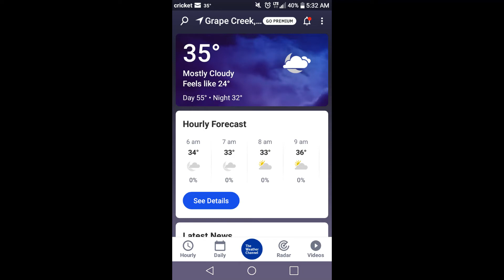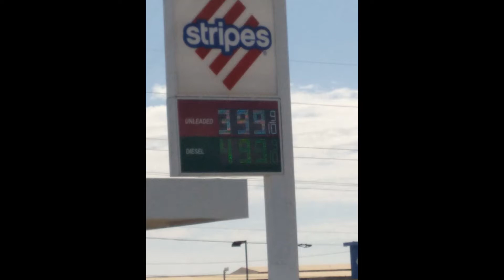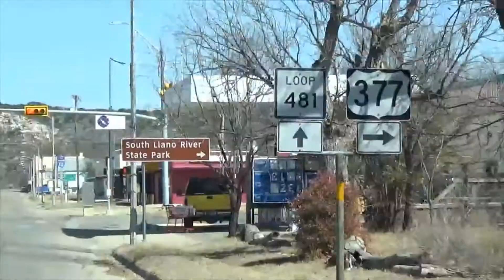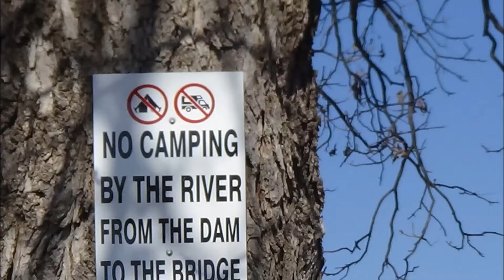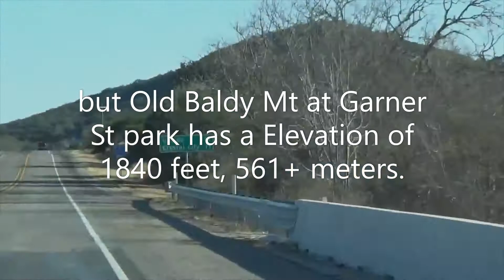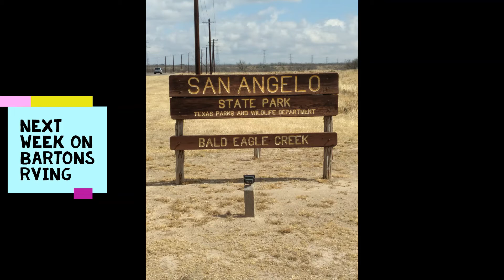Boondocking site lost, Junction and the travel home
Our travel home, bad news about a boondock site lost just as this was being edited, Junction and my push for the hill country area to be called the mountain country area.